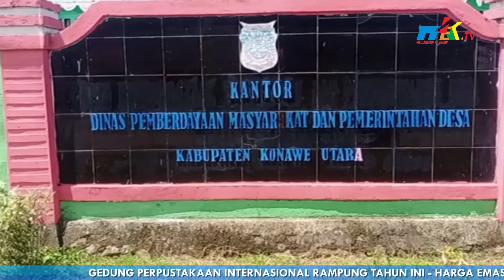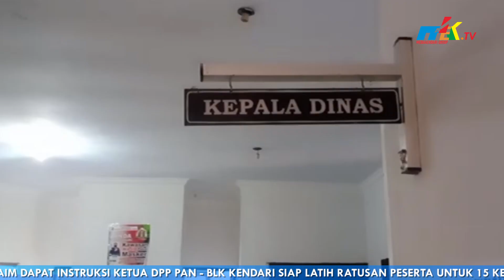Honor Aparat Desa Konawe Utara Ditunda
Honor aparat Desa Kabupaten Konawe Utara Tahun 2021 ditunda. Penundaan itu disebabkan anggaran untuk kenaikan gaji aparat desa hanya 58 milyar. Harusnya alokasi tersebut sebesar 63 milyar rupiah.